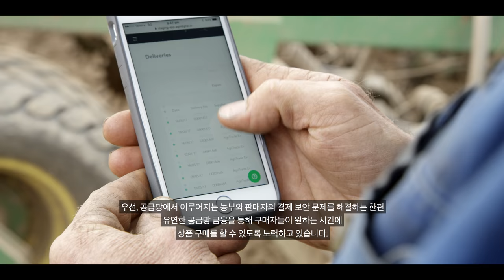호주의 식품 및 농업테크 혁신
호주는 물리적 환경으로 인해 부단한 노력이 있어야만 농업 부문의 생산성, 안전, 품질 등을 확보할 수 있습니다. 호주 기업은 마이크로 센서, 블록체인, 위조방지와 추적 기술, 밀과 보리 재배 기술 등을 통해 농업 혁신을 도모합니다.